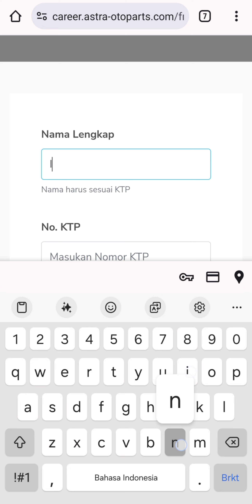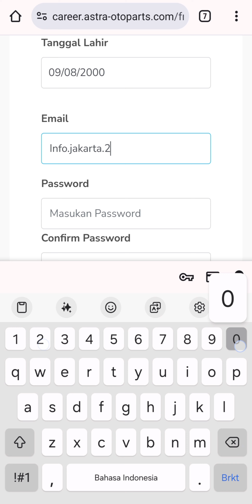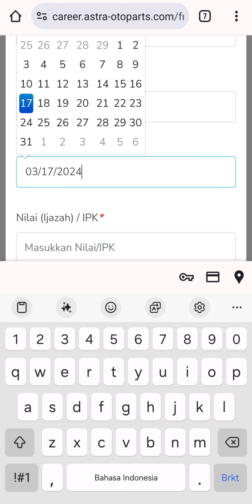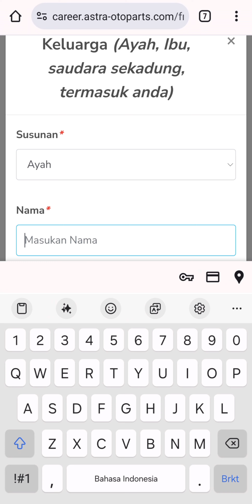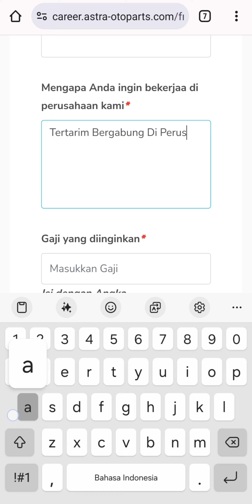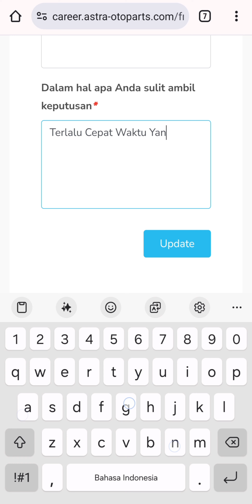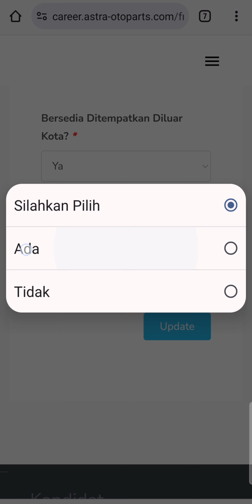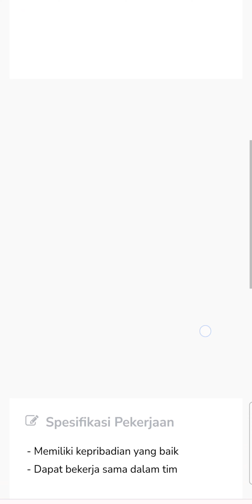PT. Nusa Keihin Indonesia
• Operator